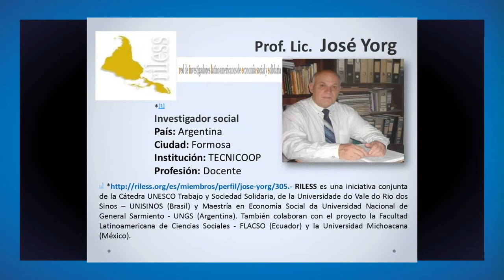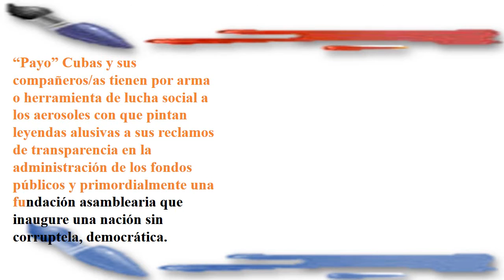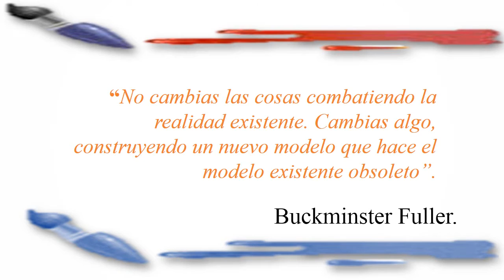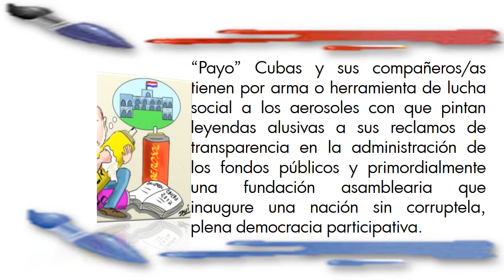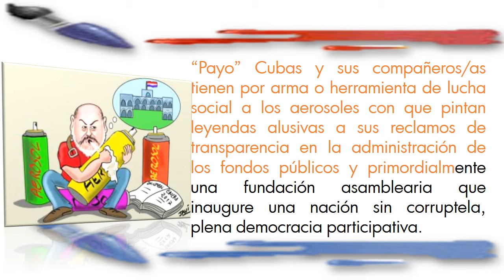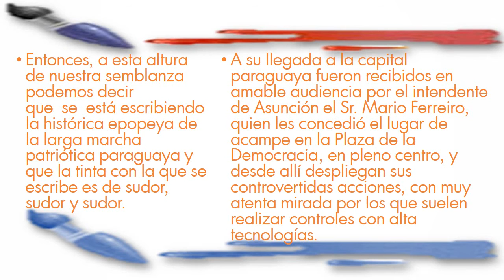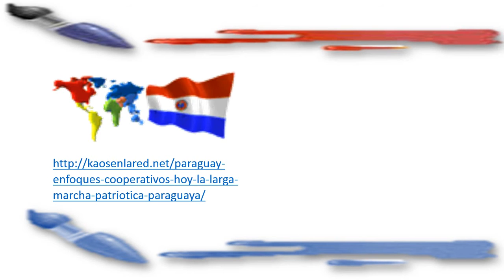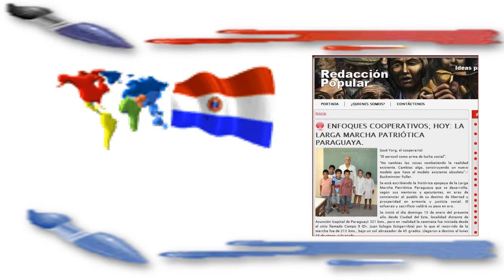Enfoques cooperativos; Hoy: La Larga Marcha Patriótica Paraguaya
Por José Yorg, el cooperario.
“Payo” Cubas y sus compañeros/as tienen por arma o herramienta de lucha social a los aerosoles con que pintan leyendas alusivas a sus reclamos de transparencia en la administración de los fondos públicos y primordialmente una fundación asamblearia que inaugure una nación sin corruptela, democrática.
Video musical: Grupo Vocal Dos (Jorge y Carlos Pettengill) - " Viva " [Música Paraguaya]